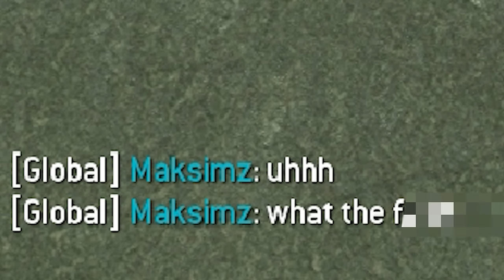The Most Annoying Strategy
There are some strategies in Halo Wars that are not fun to face up against